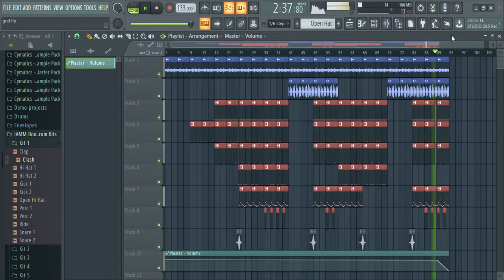"God" - (Prod. By Hendo x Teee Seee)